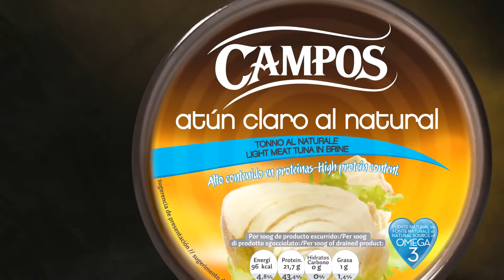Atún claro Campos, elegido Producto del Año por los consumidores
El vídeo recuerda las bondades del atún claro Campos, fuente natural de omega 3 y proteínas marinas de alta calidad. Esta conserva, además, ha sido elegida Producto del Año a la Innovación 2014 por nuestros consumidores.